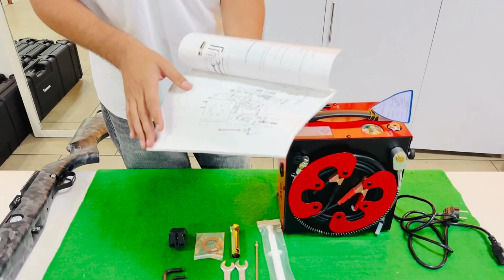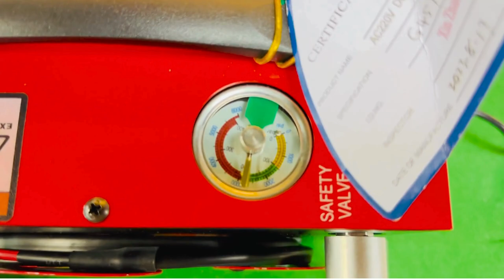Gamo Portable PCP Compressor - Quick PCP Airgun filling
The Gamo Portable PCP Compressor offers unparalleled convenience for PCP air gun enthusiasts.

Say goodbye to cumbersome scuba tanks and manual pumping – this compact Gamo PCP compressor is portable, equipped with a convenient handle, and compatible with 12V car batteries.
 Enjoy peace of mind with built-in safety features like a safety valve and pressure gauge, along with automatic pressure shutdown. With no need for water cooling or oil lubrication, maintenance is a breeze.

To know more about Gamo Portable PCP Compressor